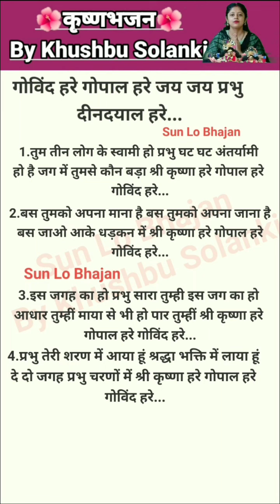गोविंद हरे गोपाल हरे 🌺🙏 कृष्णभजन withlyrics एकादशी By Khushbu Solanki